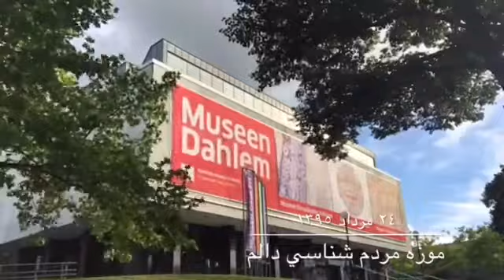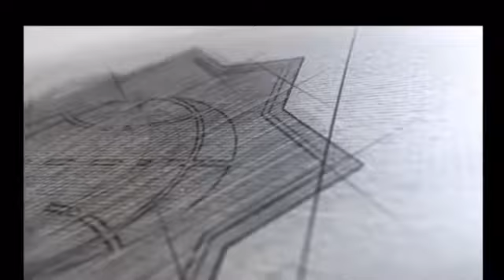Khorasan-Abend in Berlin (Videobericht)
Videobericht über den Khorasan-Abend am 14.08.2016 im ethnologischem Museum in Berlin.
Mit Künstlern aus Torbat-e Jam Khorasan, Iran